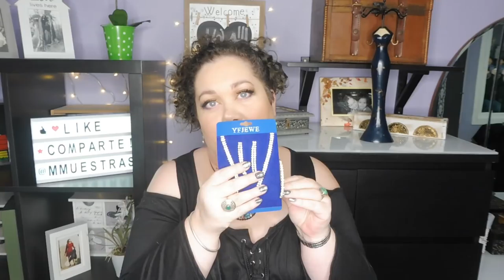Compras en Aliexpress Ropa Tallas Grandes y Complementos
Compras en Aliexpress de ropa (partes de arriba) en Tallas Grandes y algunos complementos, a continuación dejo los enlaces directos a los productos pero antes...

ENLACES A LOS PRODUCTOS MENCIONADOS:

Vestido-jersey con arnés, disponible en 4 colores

Camiseta larga verde jaspeado, disponible en 8 colores

Camiseta transparente negra, disponible en 2 colores

Camiseta azul con mangas de estampado floral, 5 modelos disponibles

Cuello de camisa falso, 2 colores a elegir

Blusa granate con estampado floral

Blusa blanca con estampado floral, 3 colores disponibles

Mochila estilo Bao-Bao, disponible en 3 colores

Set de collar y pendientes de stras

Pulsera de stras

Anillos de stras

Broche raspa de pescado de stras

ARRÉGLATE CONMIGO (grwm) con la Snow Ball Eye Compact Palette Gold de MAC + Gorro seca-pelo